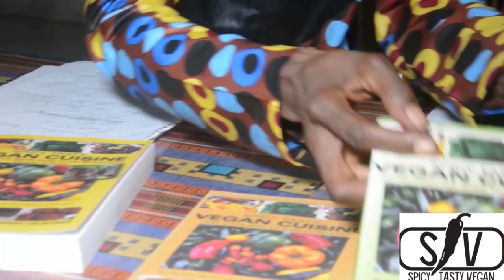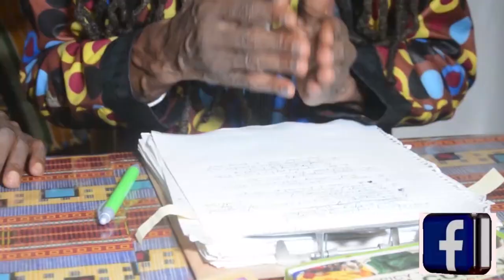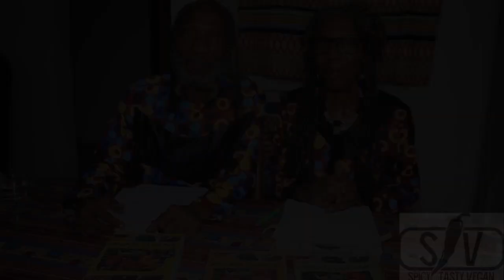Our Experience In The Gambia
This is a response to an interview in San Francisco that did not occur because of technical challenges .Mama Naasira and Dr.Joe briefly discuss the history of the "Concoction", prostate healing, the importance of self research and chapters in their book.